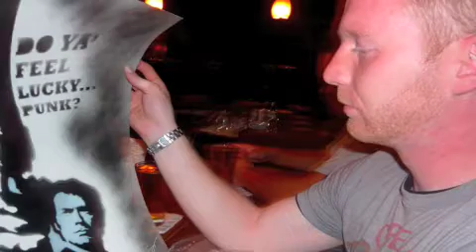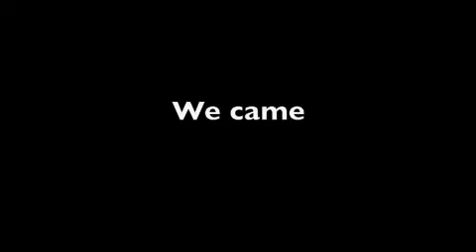Hawks/San Fran trip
San Fran